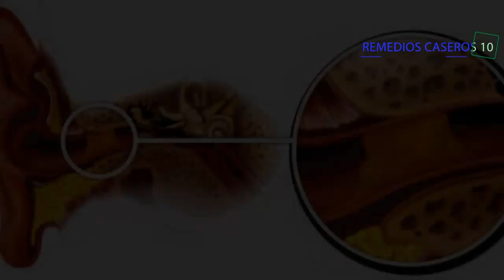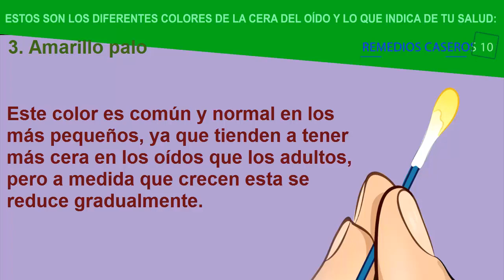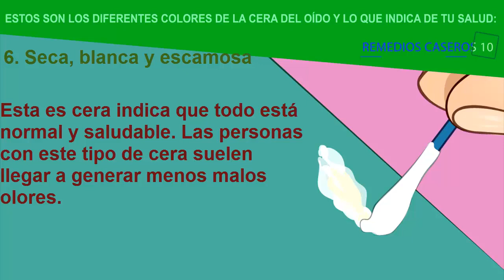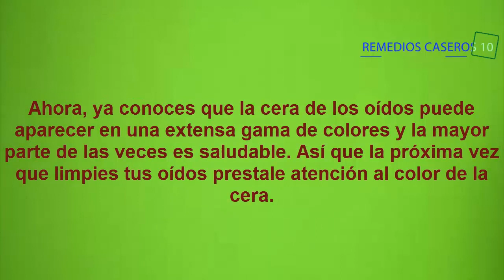😱¡ATENCIÓN! ¡El color de cera de tus oídos puede ser de gran ayuda para evitar enfermedades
Presta mucha atención cuando limpias tus oídos ya que el color de la cera de ellos puede decirte que estas enfermo y lo puedes evitar viendo nuestro video, así que no te pierdas ninguno de estos detalles que te damos a continuación.

Nuestro cuerpo nos envía señales de cómo está nuestra salud mediante distintos medios, por eso hay que estar atentos y conscientes de los cambios que ocurren en el para prevenir algún problema fisiológico o bien tratarlo antes de que se agrave. Uno de esos medios puede ser la cera o cerumen de oídos.

Pero ¿Qué es la cera de oídos? Pues se trata de una combinación de secreciones de la glándula sebácea y las glándulas sudoríparas, mayormente compuesta por escualeno, colesterol y alcohol. Aunque muchas personas piensan que es de mal gusto dejarse la cera de oído y se enfocan en buscar métodos de como limpiar los oídos, la verdad es que esta cumple unas funciones en el cuerpo y envían señales de nuestra salud.

Las principales funciones de la cera de oído son la de limpieza, ya que esta al ser lentamente expulsada con ella lleva cualquier tipo de suciedad adherida a las paredes internas del oído, también se encarga de lubricar el mismo para evitar resequedad o picar y asimismo cumple una labor antibacteriana y antifúngica.

El cerumen de oído también puede acoger distinto color y viscosidad según lo que esté sucediendo en tu organismo. Por ejemplo, la más común es la amarilla, húmeda y pegajosa. Esta mantiene el canal auditivo lubricado. Luego puedes encontrarla gris que es parte del proceso de limpieza del oído, pero si está seca puede indicar un eczema que habría que revisar.

Además está el color amarillo palo el cual es típico de los infantes y no indica nada malo, con el desarrollo va cambiando su color al que todos conocemos. De igual manera está el color oscuro y pegajoso, es tan sólo una señal de que se está transpirando más de la cuenta.

El color oscuro y compacto es una señal de mucha ansiedad, estrés y cansancio. Cuando se tiene mucha ansiedad esto puede generar una sobreproducción de cera en los oídos, por lo que habría que mantener una limpieza constante para que no se genere un tapón en el oído.

De la misma forma podemos detallar una cera blanca, escamosa y seca que indica una buena salud y homeostasis al igual de que puede ser indicio de menos producción de malos olores. También puede verse cerumen negro u marrón oscuro, esto también ocurre por exceso de esta sustancia además de indicar que la cera lleva mucho más tiempo en el oído.

La cera bastante líquida y amarilla es parte del proceso natural de limpieza, pero si se está combinada con algo de sangre puede ser una perforación de oído, por lo que habría que estar al tanto ya que sería un caso de atención inmediata. Finalmente está la cera normal con sangre que igualmente es señal de tímpano perforado.

Hay que estar al tanto de lo que dice tu cuerpo, por eso cada vez que hagas una limpieza de cera casera asegúrate de dar un vistazo a su color y viscosidad aunque te sea desagradable. Al igual que cuando apliques cualquiera de los métodos de como limpiar la cera de oído.